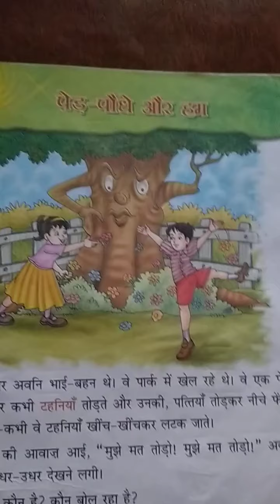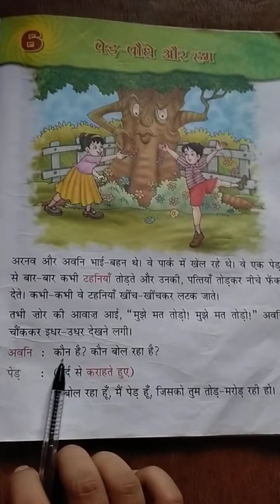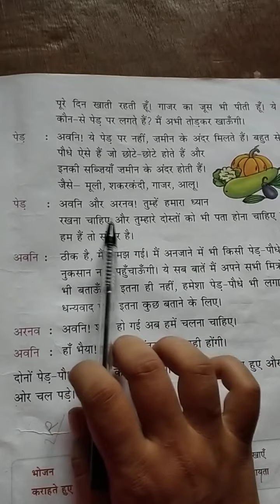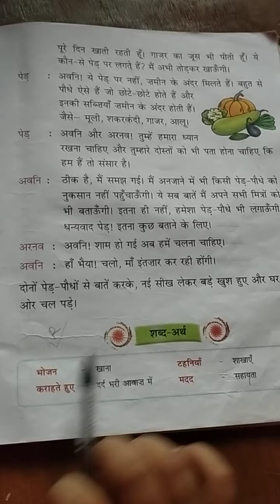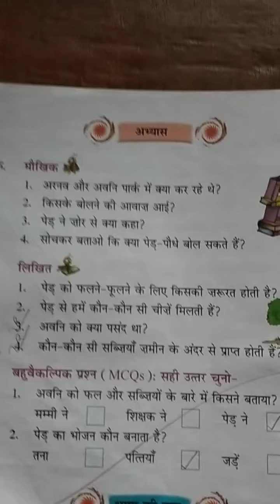std 2 ch 6 sub Hindisrishti